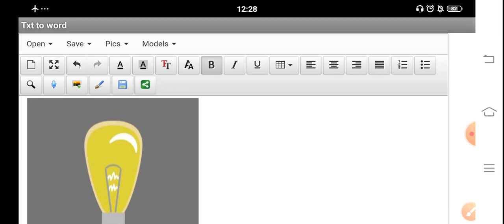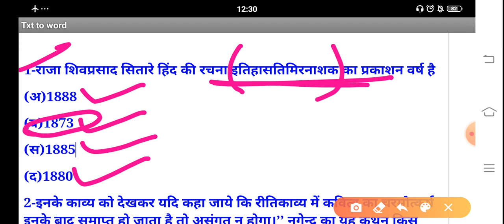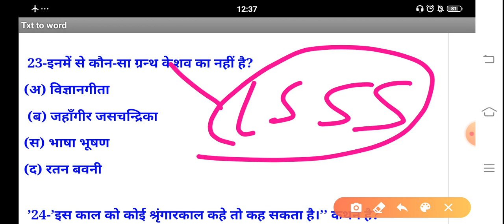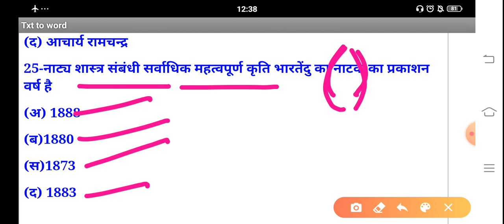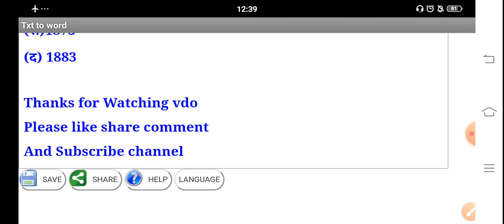उत्तर प्रदेश उच्चतर शिक्षा सेवा आयोग इलाहाबाद वि-50 असिस्टेंट प्रोफेसर//NET JRF EXAM 2020 QUIZ-7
हिंदी साहित्य महत्वपूर्ण प्रश्नोत्तरी//HINDI Shahity best QUIZ-7 All Exam According Class